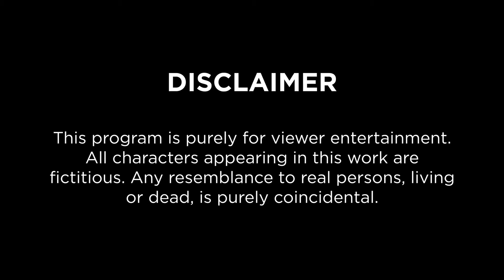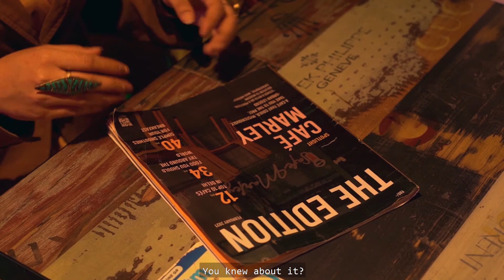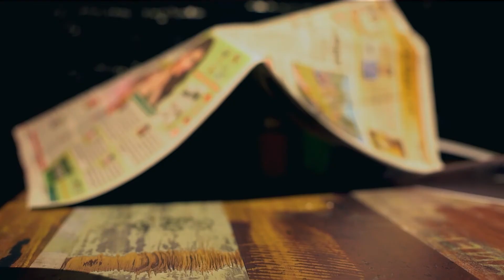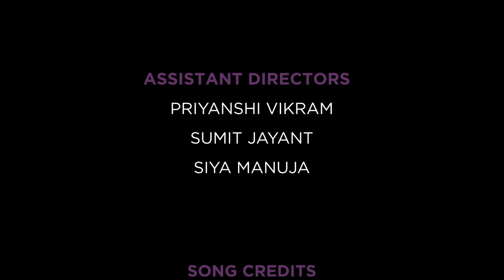The Time Cafe I Ep 2/4 - The Nightmare | A Time Travel Love Story | Hindi Web Series I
The Time Cafe is a time travel love story mini series about a girl who stakes her life when she finds about this mysterious cafe which can bring her lover back by travelling to the past.

Ep 2: The Nightmare
Vanshika rushes back to the cafe where she has argument with Saniya for hiding the reality of cafe, as the story unfolds cafe’s waitress accepts the claims to be true but tells that time travelling comes with the cost of risking her life.

Written & Directed By: Aakarsh Jain
Screenplay: Bhushan Pal & Aakarsh Jain
DOP: Bhushan Pal
Original Soundtrack:Rishabh Bhutani
Styling: Siya Manuja
Color Grade: Atyant
Art Director: Priyanshi Vikram
Editor: Aakarsh Jain
Desing & Graphics: Megha Mohan Das
VFX: Bunny Sunaria, Bhushan Pal
Cast: Manav Kalra, Manveen Kaur, Kartik Thakkar, Harshita Choudhary, Simran Khan, Priyanshi Vikram